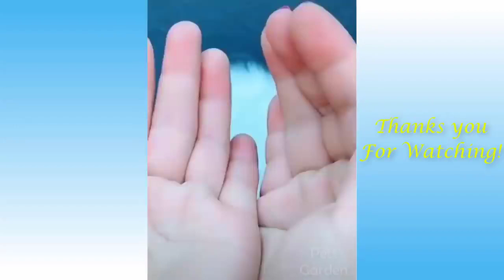Funny and Cute Cat's Life 👯😺 Cats and Owners are the best friends Videos